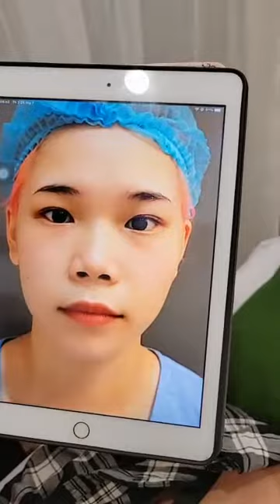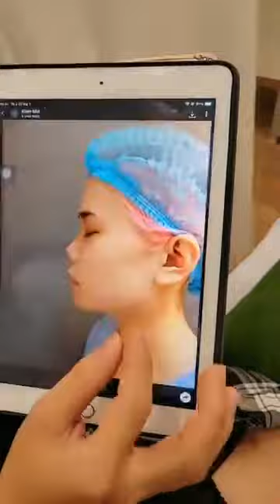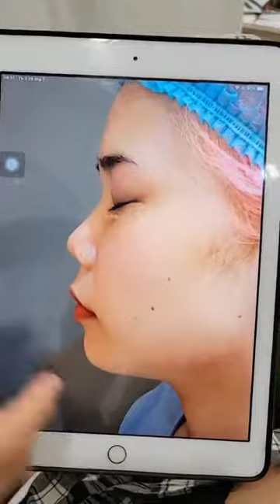Combo nâng mũi cắt mí của khách hàng Malaysia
COMBO KHÁCH HÀNG THỰC HIỆN:
- Nâng mũi cấu trúc
- Chỉnh xương
- Chỉnh hở lỗ mũi
- Cắt mí trên
- Mở góc mắt trong
- Mở góc mắt ngoài
Chị khách hàng rất hài lòng với kết quả làm đẹp tại bs Khải.
"Em lựa chọn không sai lầm, bác làm rất đẹp, người thân, gia đinh em đều khen" khách chia sẻ trong livestream.
Mời cả nhà cùng xem và so sánh hình ảnh trước sau của bạn ấy. Sau đó cho bác sĩ đánh giá pha lột xác này nhé.
Địa chỉ trung tâm : 126 Nguyễn Trãi, Phường 3, Quận 5, TP.HCM